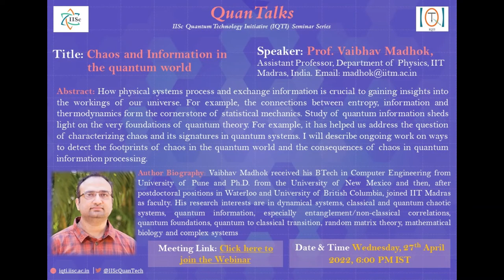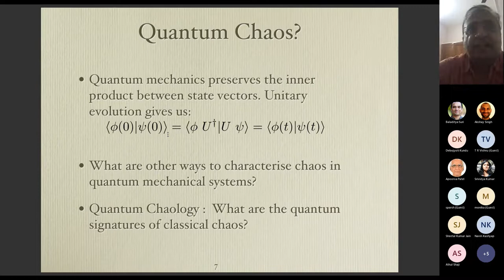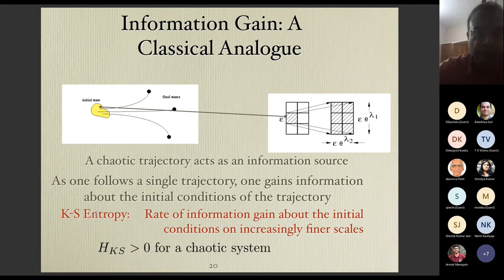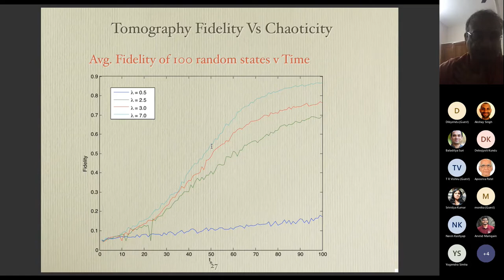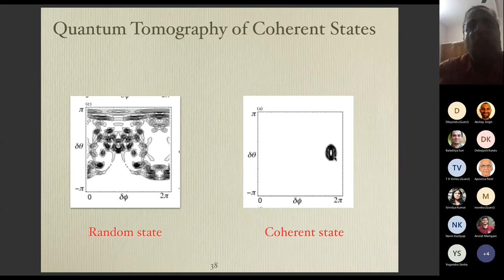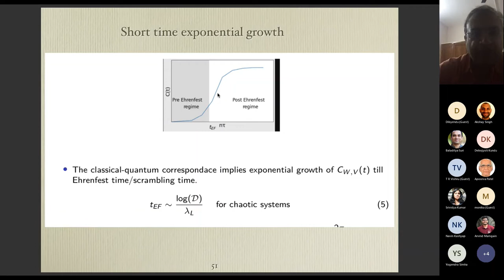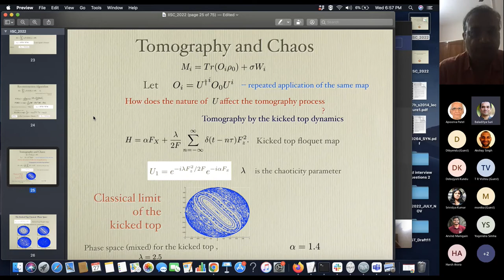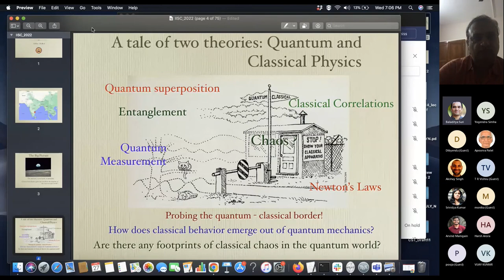Prof. Vaibhav Madhok webinar at IQTI on Quantum Information Processing.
Title: Chaos and Information in the quantum world

Abstract: How physical systems process and exchange information is crucial to gaining insights into the workings of our universe. For example, the connections between entropy, information and thermodynamics form the cornerstone of statistical mechanics. Study of quantum information sheds light on the very foundations of quantum theory. For example, it has helped us address the question of characterizing chaos and its signatures in quantum systems. I will describe ongoing work on ways to detect the footprints of chaos in the quantum world and the consequences of chaos in quantum information processing.

Author Biography: Vaibhav Madhok received his BTech in Computer Engineering from University of Pune and Ph.D. from the University of New Mexico and then, after postdoctoral positions in Waterloo and University of British Columbia, joined IIT Madras as faculty. His research interests are in dynamical systems, classical and quantum chaotic systems, quantum information, especially entanglement/non-classical correlations, quantum foundations, quantum to classical transition, random matrix theory, mathematical biology and complex systems.

Follows us on Twitter at @IIScQuanTech